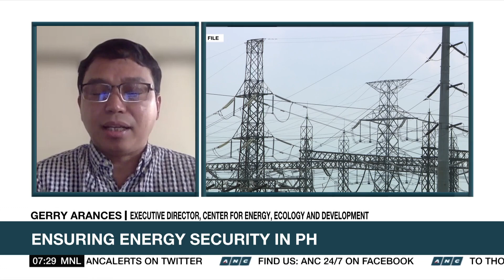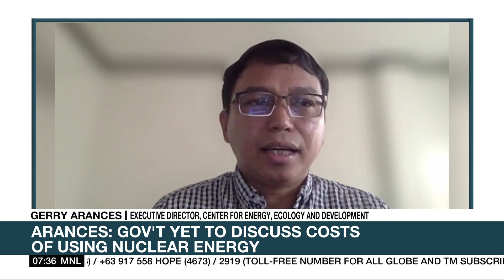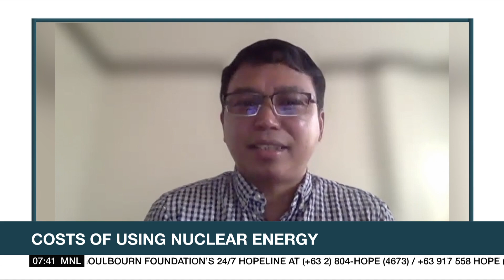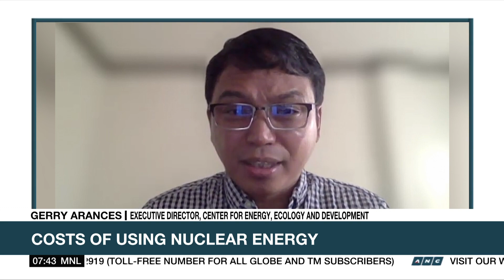Group says DOE's nuclear energy push 'horrific, mind-boggling' | ANC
Rundown: A group on Monday slammed the Department of Energy's plan of including nuclear power to the country's energy mix by 2032 citing security concerns.